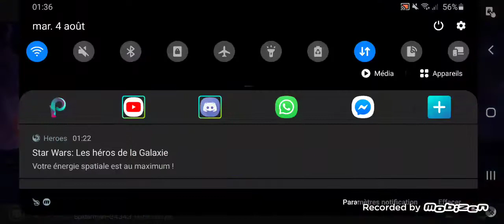Tournoi des Champions Marvel/ Évent "Maillons manquants"#1 - Bande étrange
Bonjour/ bonsoir à tous/toutes ! Aujourd'hui, j'annonce la reprise de la chaîne Youtube avec de légers changements que vous découvrirez dans cette vidéo et les autres !
Et donc, pour cette reprise, on part sur un jeu mobile, le Tournoi des Champions, de Marvel ! Avec le petit évent temporaire basé sur la Division Alpha, l'équipe Canadienne des super-héros Marvel ! Profitez bien et à bientôt !